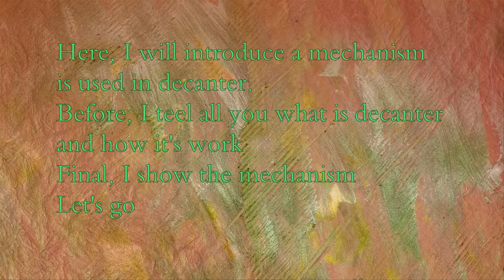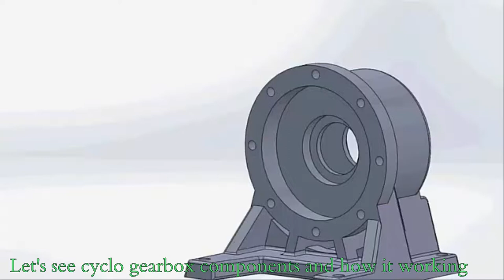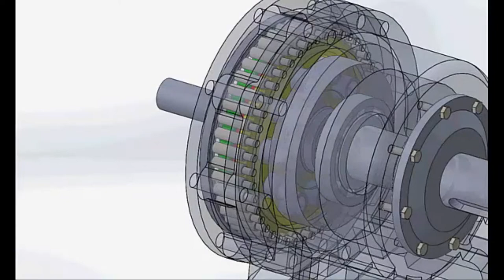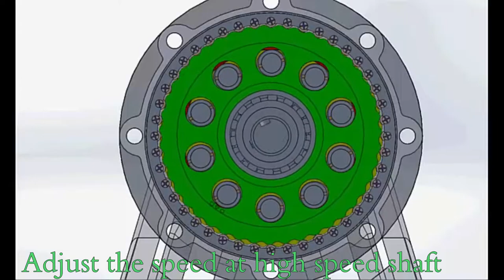What is mechanism in decanter?